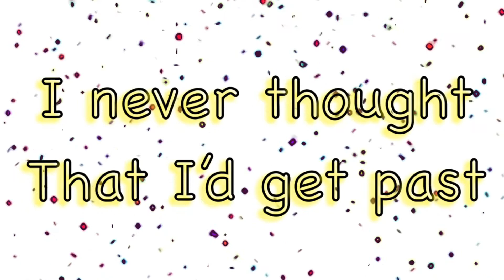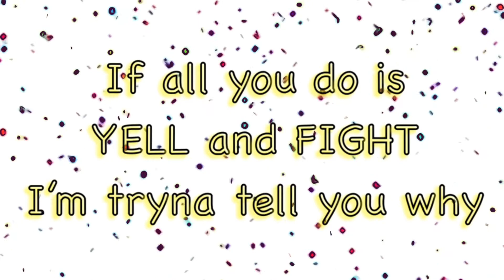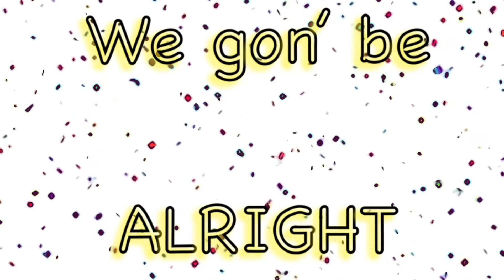Alright- Shayla Carter (Lyric Video)